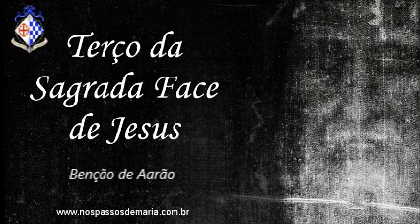Terço da Sagrada Face de Jesus Revelada Milagrosamente no Santo Sudário – 12/05/2023